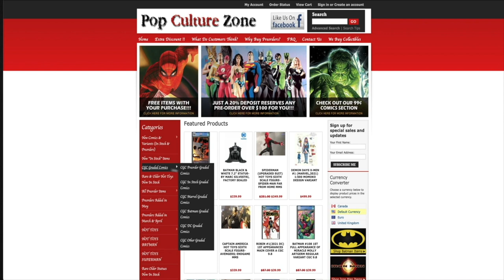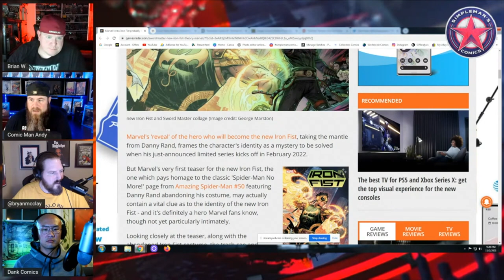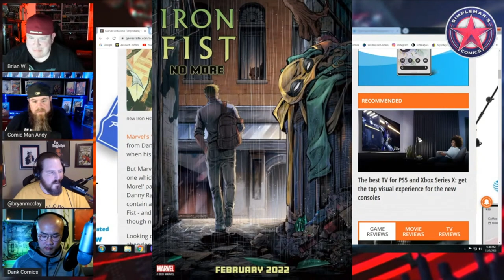Who Will Replace Danny Rand as Iron Fist?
Marvel announced that Danny Rand will retire as Iron Fist and pass the mantle to a successor. Rumor is, that succsessor will be Lin Lie aka Sword Master.